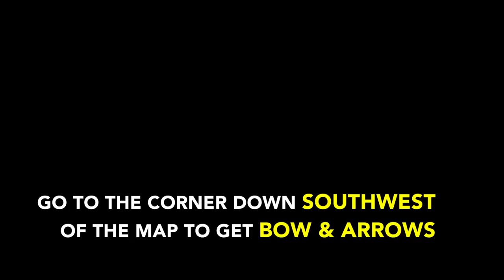Hyrule Warriors #3, Sorceress of the Forest | Skulltula Walkthrough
WALKTHROUGH!!!
My walkthrough for most videos focuses mainly on obtaining the second Hard Mode Skulltula. However, all other items you can obtain will be shown. You do not require to obtain most of them to proceed further (except all secondary weapons). Here are some things to note:
1) Hard Mode Skulltulas require a specific character with a specific weapon.
2) Hard mode Skulltulas will not work if you have not obtained the first 1000KO skulltula.
3) You must complete Legend Mode at least once before you attempt Hard Mode Skulltula.
Keep the above in mind while you watch my videos. Enjoy!!!

CHAPTER 3
From the Eldin Caves, Link, Impa and Sheik set out to search for missing Zelda. Their search led them to the Faron Woods, an ancient forest of existing long before the wars between light and darkness started. In this place they will find "her".